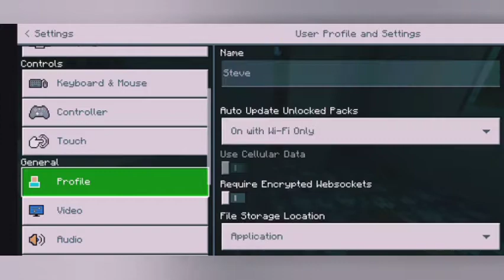A Minecraft Adventure || E1